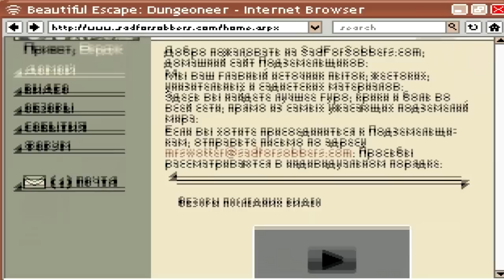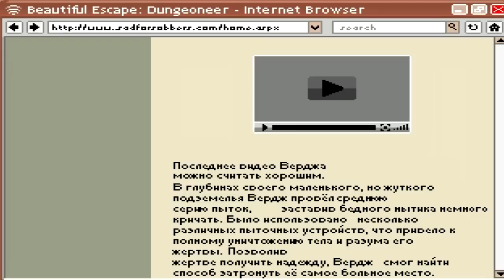Прохождение Beautiful Escape: Dungeoneer #2 [Интервью в аэропорту]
Beautiful Escape: Dungeoneer — симулятор серийного убийцы, он повествует о тайном обществе садистов-эстетов или, как они себя называют, подземельщиков, которые мучают людей в своих подвалах и снимают своё искусство на видео, выкладывая его в дальнейшем на сайт их коммюнити. Главный герой — молодой человек по имени Вердж, который строго придерживается правил хорошего тона среди подземельщиков — Вердж всегда заманивает жертв в свои сети одним лишь умением завоевать доверие при первом же знакомстве. Его, правда, не считают хорошим мастером боли и унижения, но волнует его только мнение подземельщицы Дэйли, в которую он уже долгое время безответно влюблён.

Музыка из начальной заставки: Opusvertigo - Behind he murderer
Музыка из завершающей заставки: Paul Paolovic - Cappuccetto Rosso